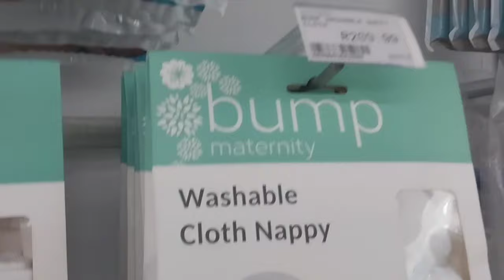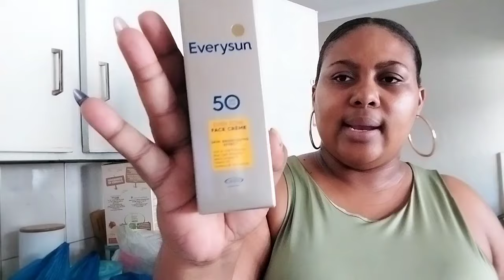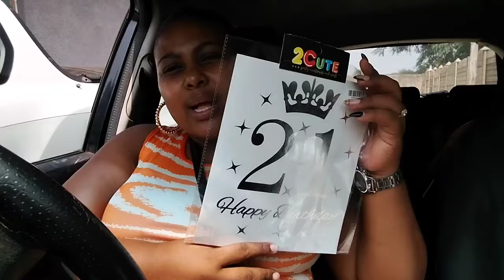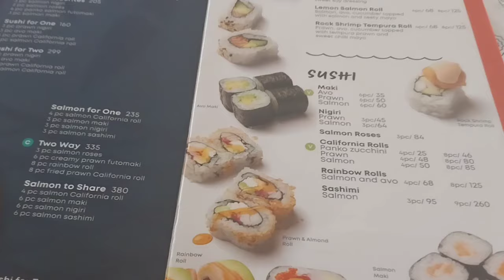WEEKLY VLOG : GROCERY HAUL ● SOLO SUSHI DATE ● BABY GROCERY RUN ● BIKERS CHURCH RUN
Thank you soo much for watching Diamond 💎

Remember to SHARE the vlog on your whatsapp statuses. 😊

Let's grow together my Diamonds 💎

Musician: Summer Soul

Musician: jo'el

Musician: Brianna Haze